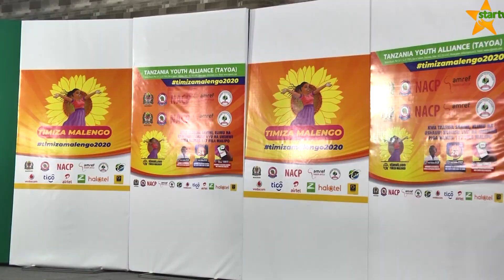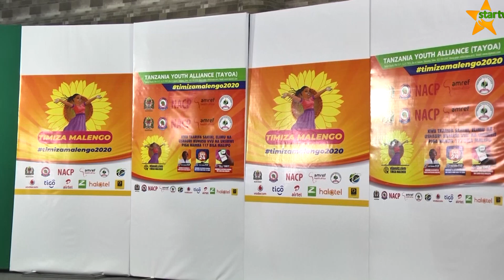VIJANA KUWENI MAKINI UKIMWI UPO NA UNAUWA